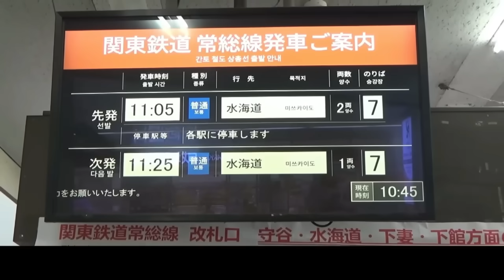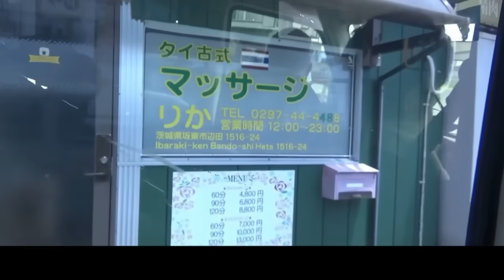【第179話・ある田舎街に大量にある違法店】茨城坂東にある店に潜入レポ。31歳底辺サラリーマンが結婚しても潜入youtuberを続けて成り上がるドキュメント。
桑田さんの出演チャンネル一覧

■■桑田さんの歴史・由来は■■
をご覧下さい。

出演
桑田さん
編集
極悪Ｄ